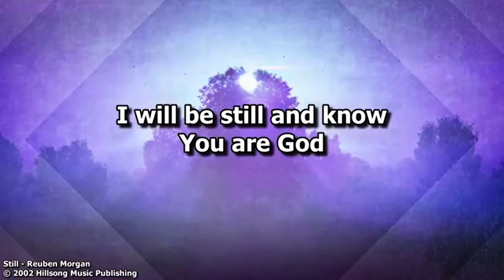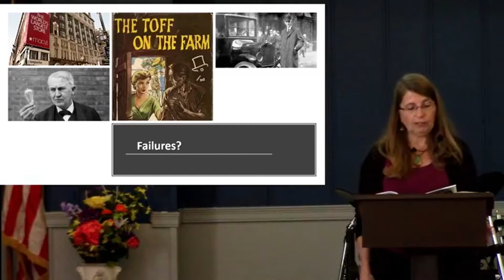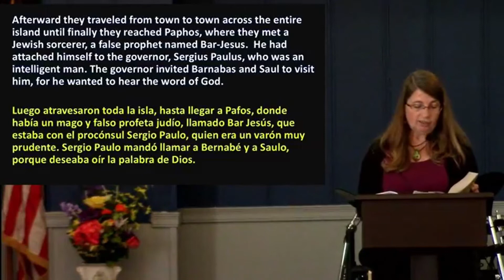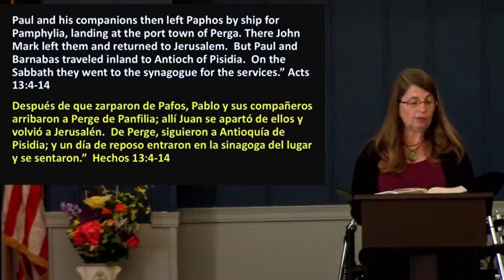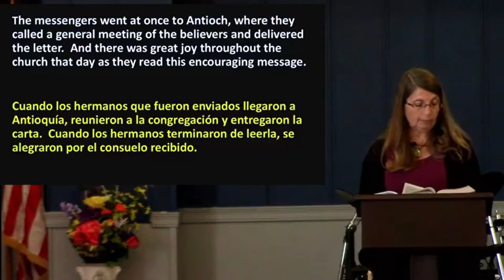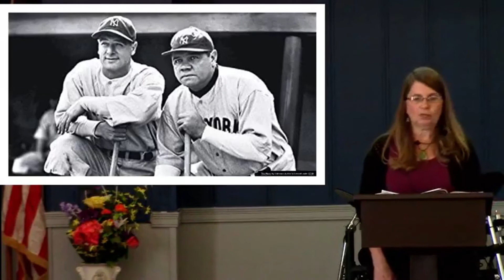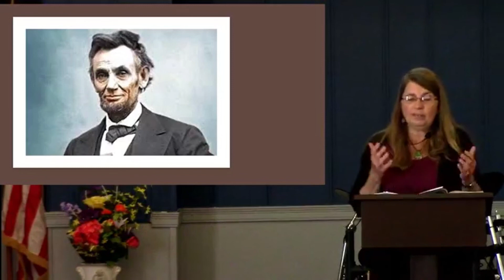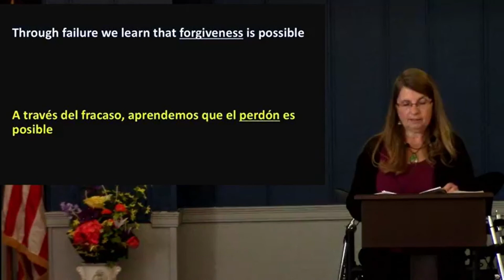Failure isn't Final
Wnning isn't everything-- We don't want losing to be everything either! Our lives include failures-- but also 2nd chances! Failure isn't final- unless we quite!